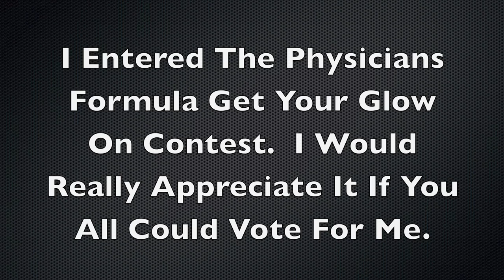The Pet Tag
I really really appreciate all your votes and all the support.  It means the world to me!  Thank you all so much! xoxo

***I TAG EVERYONE TO DO THIS FUN TAG!  =)

Questions:

1.  Whats your pet?
2.  What are their names?
3.  How old are they?
4.  Where did you get them?
5.  Why did you want to get this particular breed/species?
6.  Do they know any tricks?
7.  Do they Snuggle/Give Kisses/ Follow you around?
8.  What are some of the funny things they do to make you laugh?